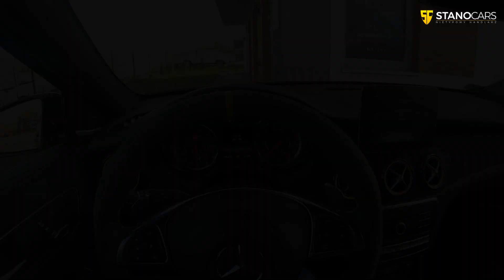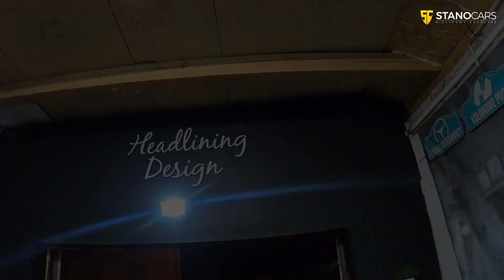Mercedes A45 AMG Yellow belts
Zmiana pasów bezpieczeństwa z czarnych na żółte!